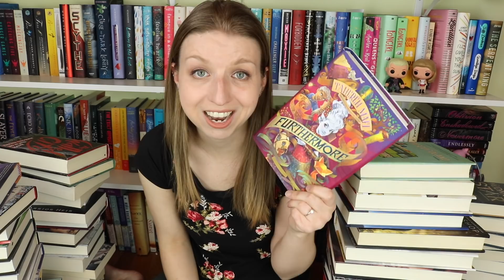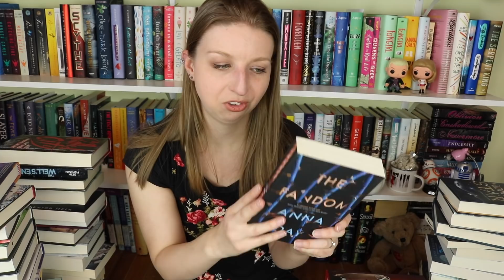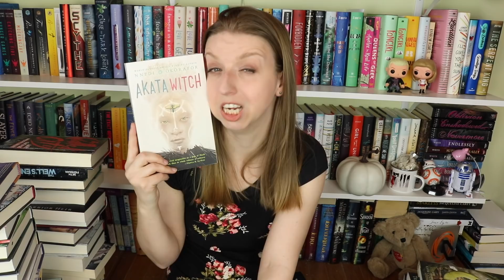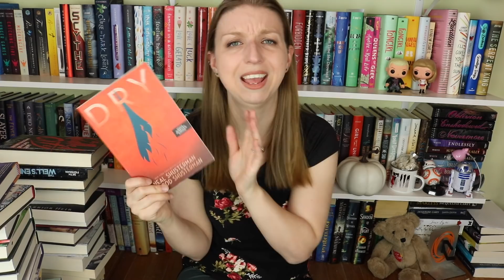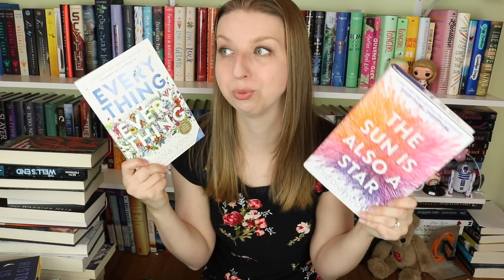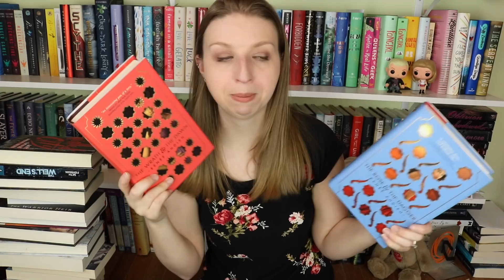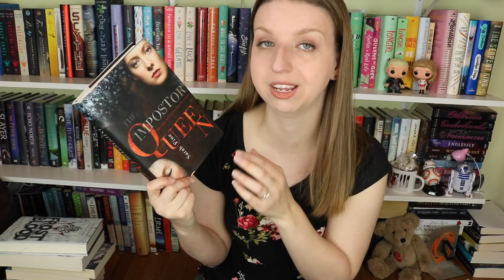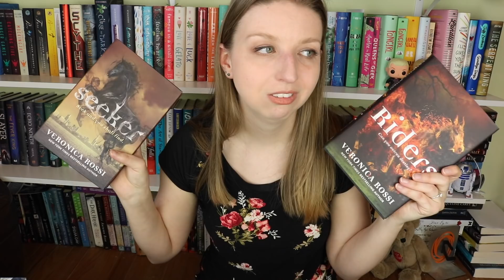Unhaul | Spring 2019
Referral/Rep Codes:
SewHappyStitchHappy: PONY10
BookArtBookMarks: PONY10